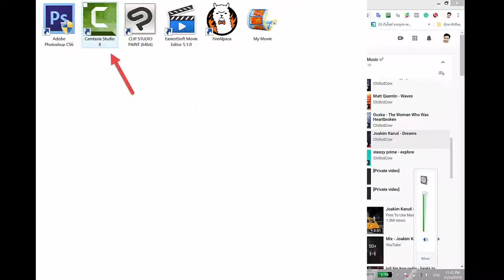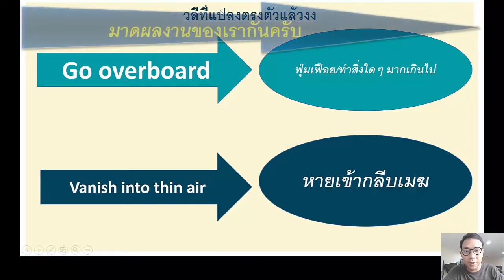อยากทำยูทูป capture หน้าจอ ต้องมีกล้อง